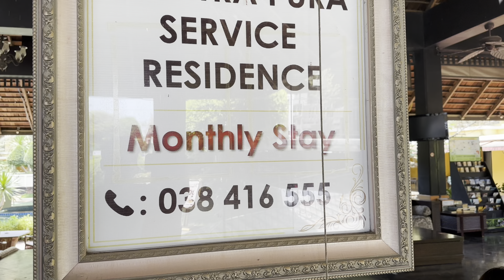LK MANTRA PURA RESORT PATTAYA THAILAND HOTEL IN PATTAYA